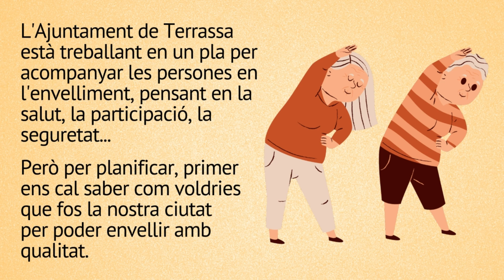Enquesta PLEI'T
L'Ajuntament de Terrassa crida a la ciutadania, especialment la més gran de 50 anys, a respondre una enquesta sobre l'envelliment